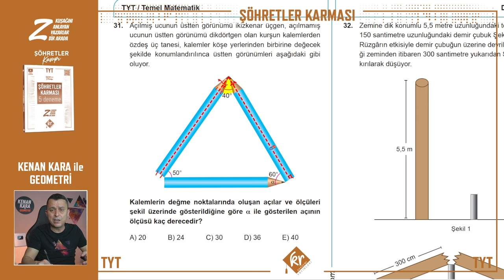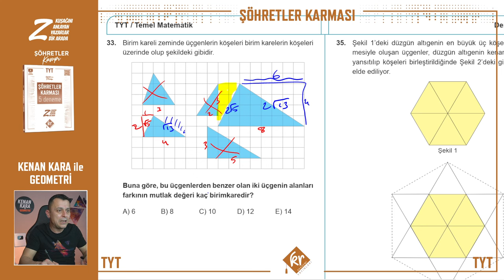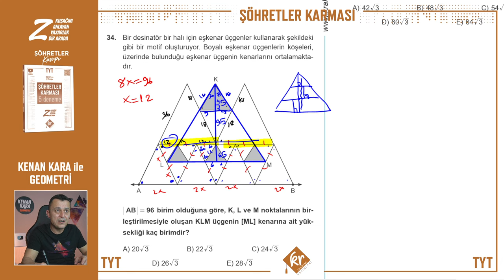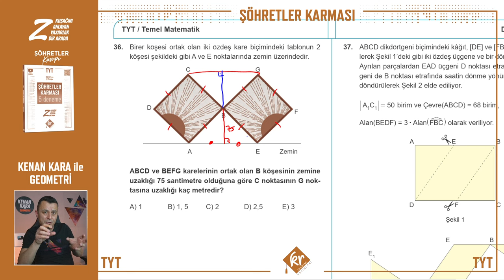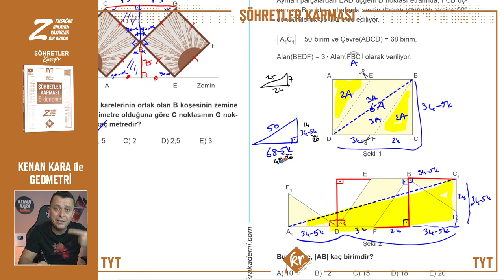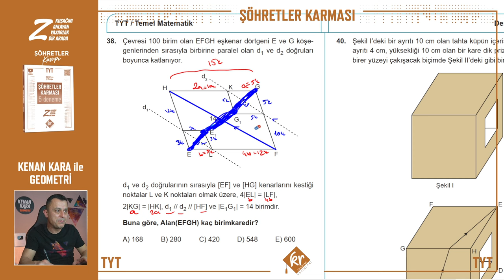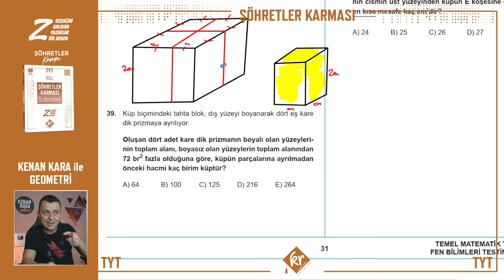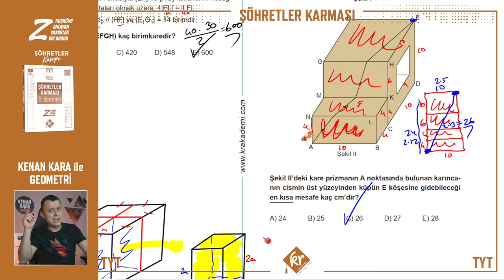DENEME-1 | Şöhretler Karması | 5'li TYT Genel Denemesi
Şöhretler Karması 5'li TYT Genel Denemesinde Deneme 1'in Geometri çözümleri

Diğer Çözümler:
Matematik: @merthoca
Fizik: @VIPFIZIK
Kimya: @KIMYAADASI
Biyoloji: @BARISHOCABIYOLOJI
Türkçe: @TurkceninMatematigi
Coğrafya: @cografyaninkodlari
Felsefe: @FelsefeAtolyesi

DİĞER KAMPLAR:
1. TYT-AYT GEOMETRİ KAMPI

2. TYT-AYT GEOMETRİ SORU BANKASI

00:00 - Giriş
00:14 - 31. Soru
02:41 - 32. Soru
03:45 - 33. Soru
06:02 - 34. Soru
09:44 - 35. Soru
11:40 - 36. Soru
13:37 - 37. Soru
17:44 - 38. Soru
22:20 - 39. Soru
25:46 - 40. Soru